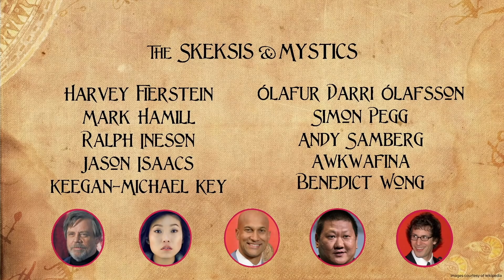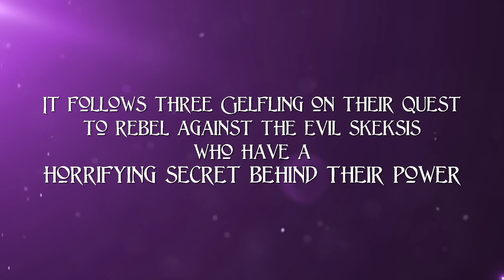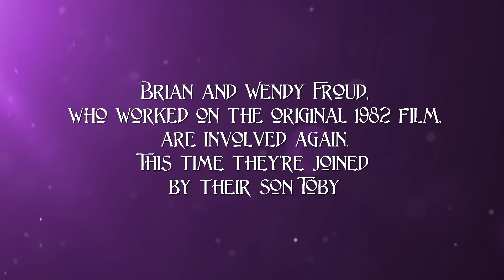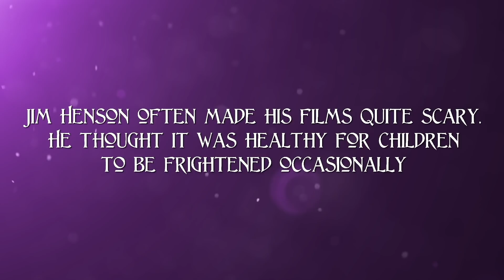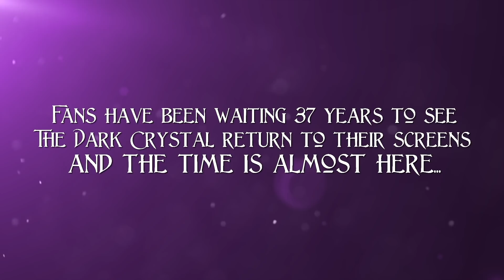What Is The Dark Crystal? Everything You Need To Know | Netflix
Who are the cast of The Dark Crystal? Who made it? How did they make it? What is The Dark Crystal about? This is everyting you need to know.

A Netflix Original Series from the Jim Henson Company and visionary
director Louis Leterrier, The Dark Crystal: Age of Resistance
premieres August 30, Only on Netflix: